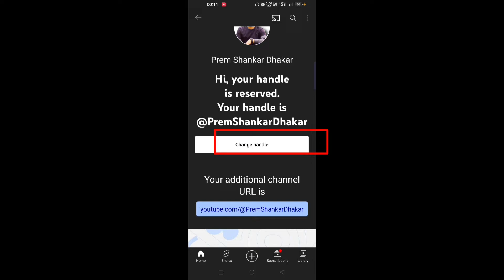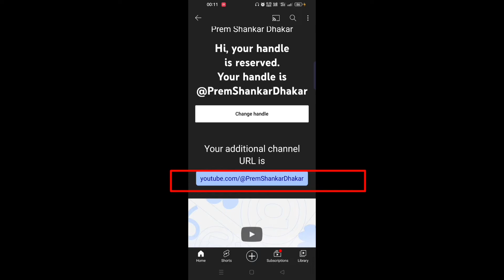Youtube Handle क्या हैं? || अपना YouTube Unique Handle कैसे बनाए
Youtube Handle क्या हैं? || अपना YouTube Unique Handle कैसे बनाए youtubehandle youtubeuniquehandle youtubenewupdate premshankardhakar premshankar manojdey technicalyogi @ManojDey @TechnicalYogi